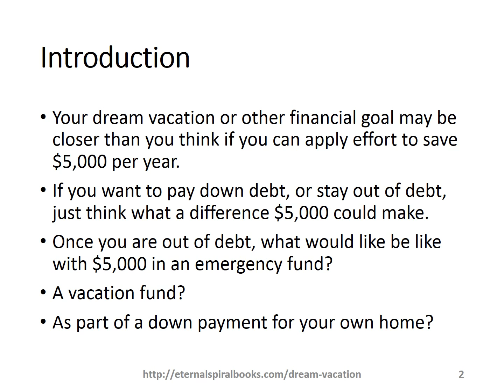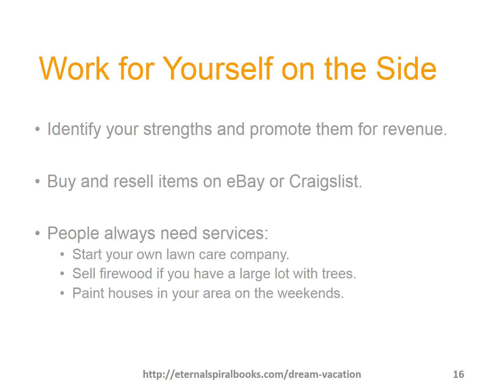How to Save $5,000 a Year for Your Dream Vacation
Discover how to save $5,000 in one year, for the vacation of your dreams or other financial goals.